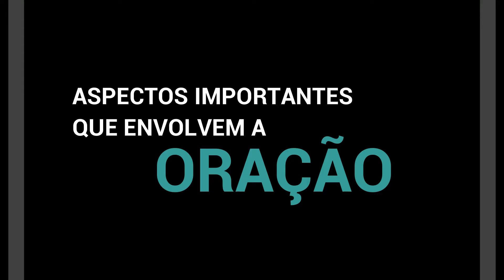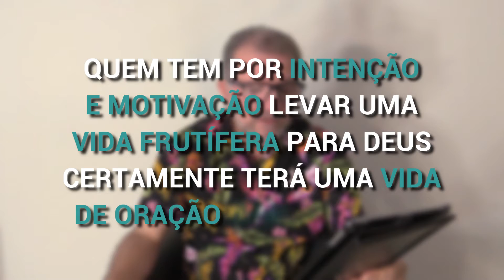Oração como estilo de vida - Parte 2 - SÉRIE: Lançando Fundamentos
Série: Lançando Fundamentos

Nossa casa precisa estar firmada na Rocha que é o Senhor. E para isso, precisamos escolher seguir os firmes princípios dEle. Vamos juntos aprender o a-bê-cê do nosso Senhor e Salvador.
Porque ninguém pode lançar outro fundamento, além do que foi posto, o qual é Jesus Cristo.

Coríntios 3:11 ARA